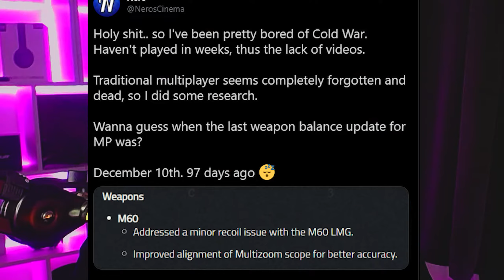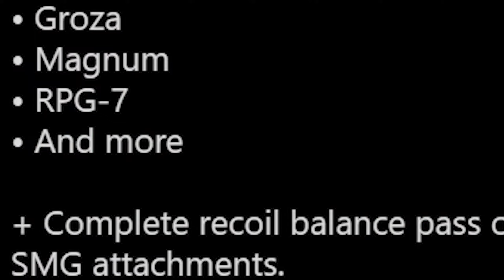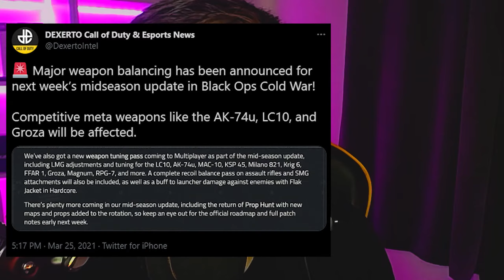FLAKJACKET NERF AND LAUNCHER BUFF!! (NEW BLACK OPS COLD WAR UPDATE) WEAPON TUNING, NEW MAPS & MODES!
OMG LAUNCHERS ARE GETTING A BUFF FOR FLAKJACKET!! FLAKJACKET NERF AND LAUNCHER BUFF!! (NEW BLACK OPS COLD WAR UPDATE) WEAPON TUNING, NEW MAPS & MODES!

My Youtube upload Schedule:
Monday
Wednesday
Friday